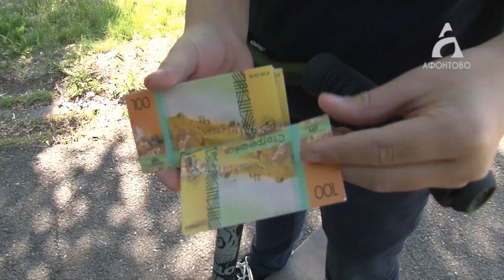Детский отдых. Сезон-2019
19 летних лагерей уже приняли первые смены школьников

В ближайшие дни откроются еще 40. А всего в этом году организованно отдохнут больше 108 тысяч юных красноярцев.

Дмитрий Пименов знает, чем будут заниматься дети на отдыхе и есть ли еще шанс пристроить своего ребенка в лагерь.